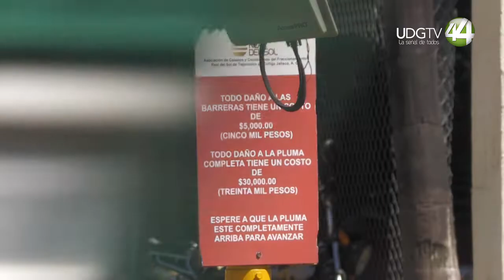Un fraccionamiento en Tlajomulco cobra por ceder paso a padres de familia a una escuela pública